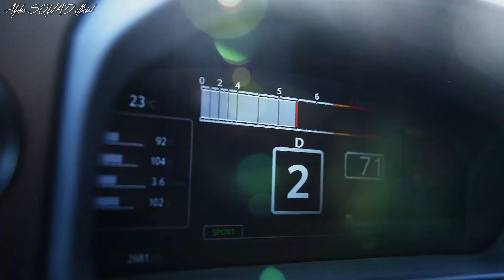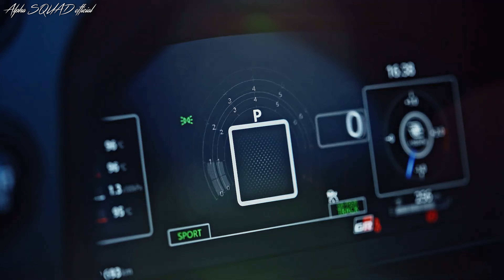2024 Toyota GR YARIS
Toyota Gazoo Racing (TGR) keeps pushing the boundaries of performance with their motorsports-inspired vehicles. Following the success of the GR Yaris, they've doubled down on "driver-first car-making." This means constant testing and improvement in harsh conditions, incorporating feedback from professional drivers, even Akio Toyoda himself (who races under the alias Morizo).

This time, the motto was "Thanks for breaking it," reflecting TGR's gratitude to drivers who push the limits. Their feedback shaped not just the engine, but every aspect of the car, from body and interior to exterior design. The result? A comprehensively enhanced driving experience.

One major addition is the all-new 8-speed GAZOO Racing Direct Automatic Transmission. Morizo wanted to offer the thrill of sporty driving and even racing competition to a wider audience, and this automatic gearbox delivers just that, performing on par with a manual.

The cockpit also received a driver-focused makeover. Working with pros, TGR tilted the controls and display 15 degrees towards the driver for optimal visibility and reach. Inspired by race cars, even switches are positioned for easy access while strapped in.